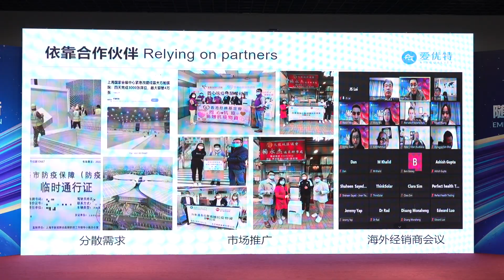Embrace Changes With Innovation: 2023 AQT Distributor Conference Recap